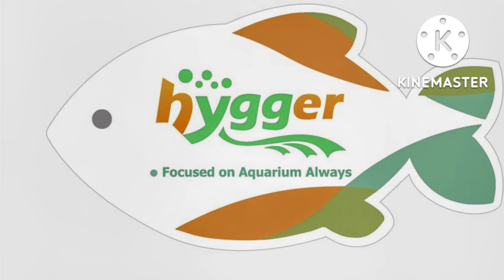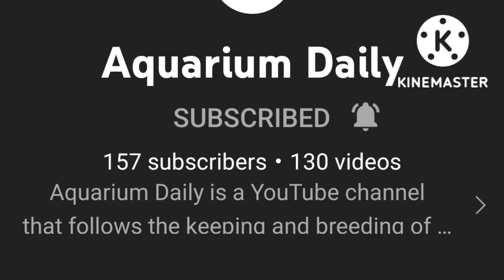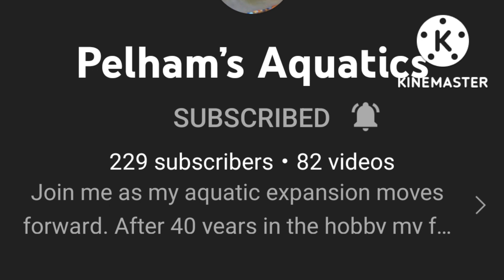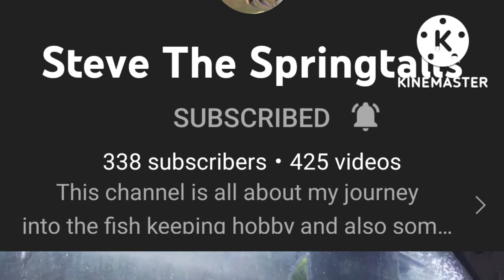Special Anniversary Edition with Shoutouts to Excellent but Underrated YouTube Channels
In this very special Anniversary Edition my wife narrates this episode She talks about how our channel got started and some of our goals.
We want to thank all those people who helped us. We appreciate all the support and kindness everyone has given over the last two years.
We believe in giving back to those who helped us and pay it forward to those underrated channels that we think are excellent. They really deserve a look. We know you won't be disappointed.

Tim's and Liam's Fish and

Please check out Hygger's links

Hygger's Facebook

Hygger official instagram website

Hygger company's new aquarium website has a new module to sell Hygger and AQQA products to Canada now.

Thanks everyone for all the support and kindness you have shown me on my shubunkin videos, koi pond videos and my fish rooms.
My main ponds have my koi.
I will also be doing some micro pond and tub breeding of my barbs this year.

MY PONDS

My Product Reviews